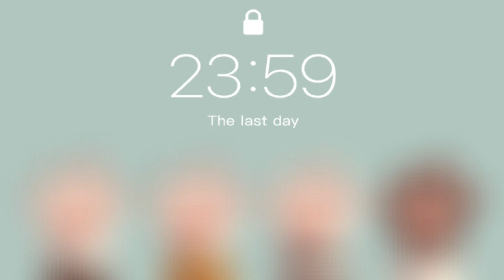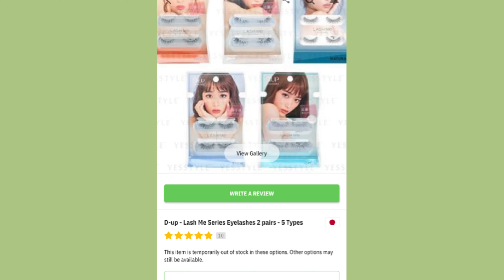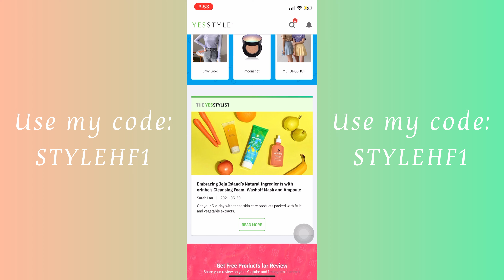YesStyle HAUL Cruelty Make up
I've downloaded the YesStyle App!

Buy PURITO - Cica Clearing BB Cream - 3 Colors with Free International Shipping at YesStyle! Quality beauty and fashion products at remarkable prices.

Buy LUNA - Long Lasting Tip Concealer - 3 Types with Free International Shipping at YesStyle! Quality beauty and fashion products at remarkable prices.

Buy Cathy Doll - Hello Kitty Cotton Blusher 6.5g - 3 Types with Free International Shipping at YesStyle! Quality beauty and fashion products at remarkable prices.

Buy D-up - Lash Me Series Eyelashes 2 pairs - 5 Types with Free International Shipping at YesStyle! Quality beauty and fashion products at remarkable prices.

Buy Kailijumei - Japan Limited Edition Flower Jelly Lipstick - 3 Types with Free International Shipping at YesStyle! Quality beauty and fashion products at remarkable prices.

Buy KARADIUM - Waterproof Eyeliner Pen (Black) with Free International Shipping at YesStyle! Quality beauty and fashion products at remarkable prices.

Buy camikiss - Lace Bralette with Free International Shipping at YesStyle! Quality beauty and fashion products at remarkable prices.

•I’m not a Pro makeup artist. I just love to make video about make up and other stuff and basically sharing what I know and hope will help others.

NO HATE JUST SPREAD LOVE.